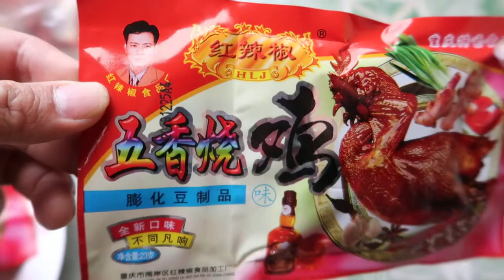Ăn gà cay cấp độ 8 của Trung Quốc, Độc nhưng Trẻ con miền núi ăn suốt, Điếc không sợ súng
Ăn gà cay cấp độ 8 của Trung Quốc, Độc nhưng Trẻ con miền núi ăn suốt, Điếc không sợ súng, ăn gà cay trung quốc này chẳng bổ béo gì, ăn gà cay trung quốc này còn độc hại, đấy, ai cũng bảo thế nhưng trên miền núi thì chúng tớ không có nhiều sự lựa chọn đâu, chúng tớ ăn từ hồi còn con nít đến bây giờ mà.